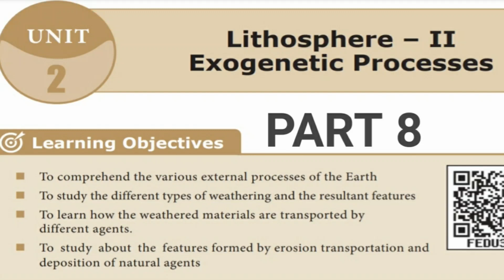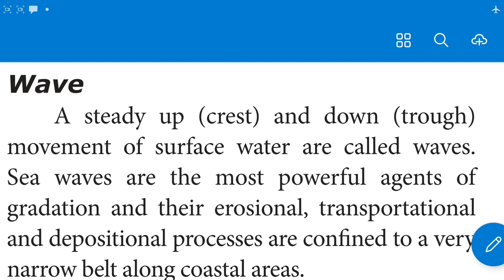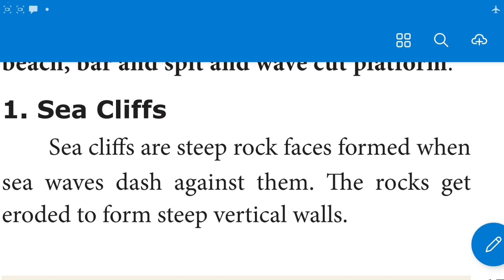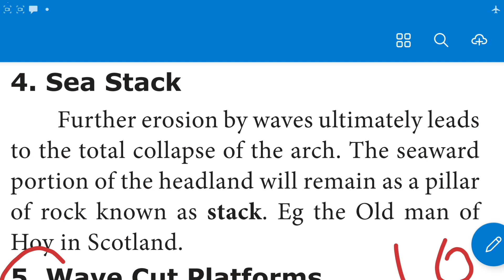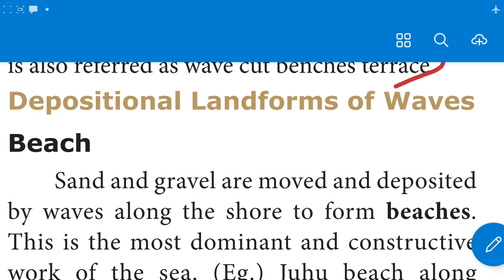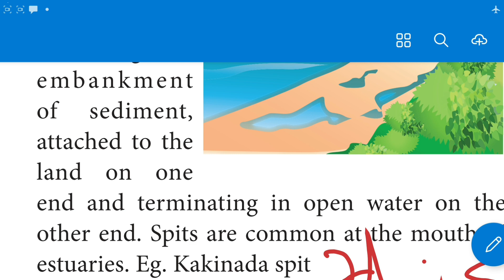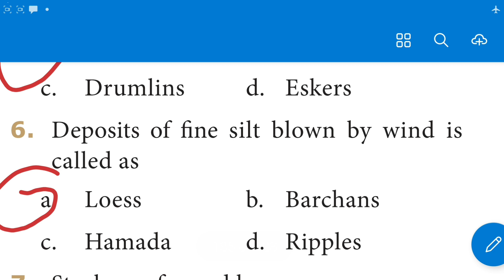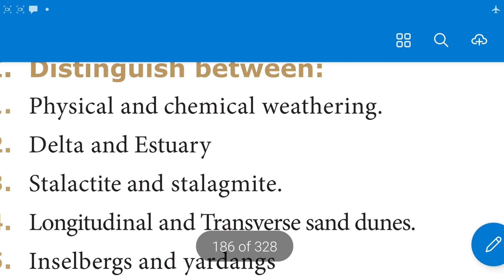LITHOSPHERE - II EXOGENETIC PROCESSES PART 8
THIS VIDEO IS FOR TN SAMACHEER 9thSOCIAL SCIENCE GEOGRAPHY UNIT 2 LITHOSPHERE - II EXOGENETIC PROCESSES PART 8 WAVE EROSIONAL LAND FORMS OF WAVE SEA CLIFFS SEA CAVE SEA ARCH SEA STACK WAVE CUT PLATFORMS DEPOSITIONAL LAND FORMS OF WAVES